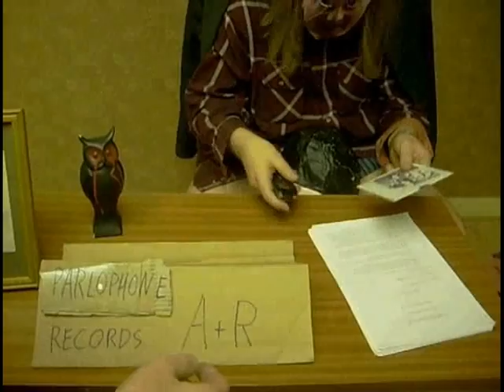Billy Ruffian - Music vs. Money video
I found this whilst clearing out an old hard drive. Made with the help of Sam Evaskitas and Nick Kenyon/Alexander/Politburo. Music by Billy Ruffian as they were then - myself, Sam, Rob Goodison and Thom Cuell. Not the greatest version of MvM, but there's very few recordings of Rob with the band, so it seemed only fair. Mainly it's uploaded for the video though, which I was always very proud of!